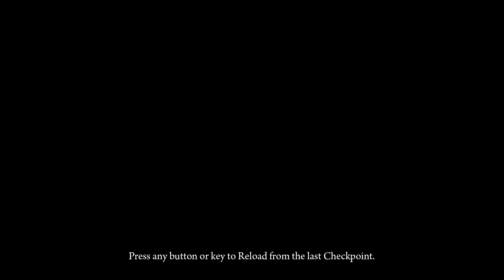Deadlight Playthrough - Part 4 of 4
Join George in Part 4 of 4 of his Deadlight Series. I've decided that I'm going to play 4 parts of this game because it's not too enticing to me as well as the fact that I've got 2 other main series that I'm uploading during the week! Join George in this episode as he comes across utter confusion and frustration.